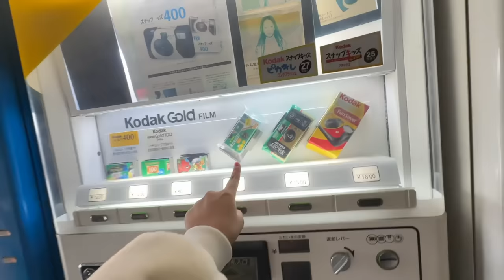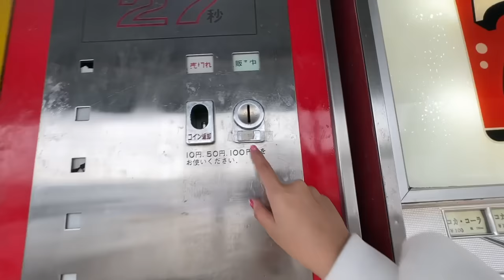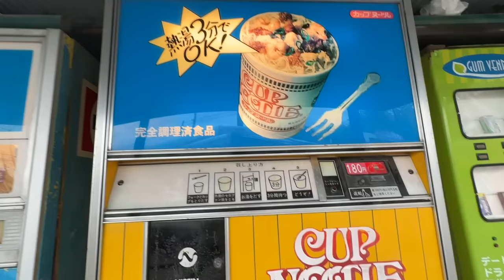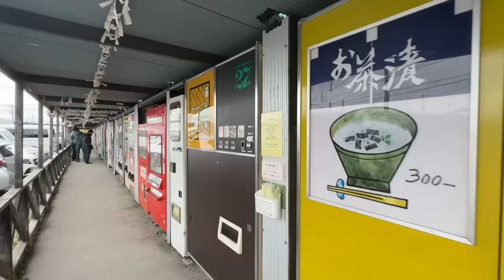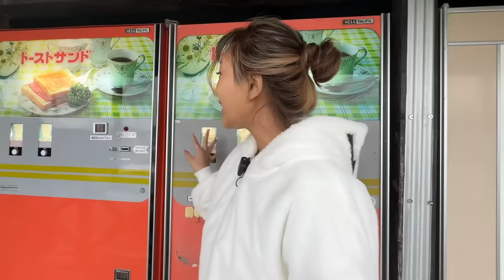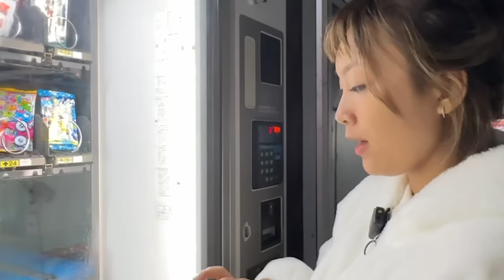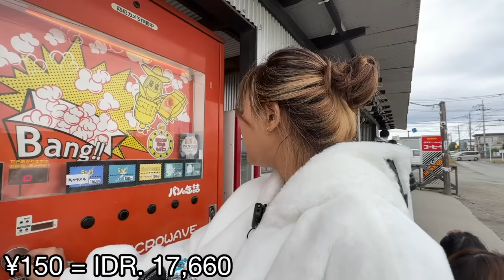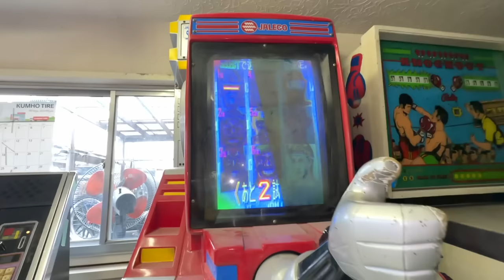VENDING MACHINE TERBESAR DIDUNIA ?! KELUAR RAMEN DARI VENDING MACHINE 😱